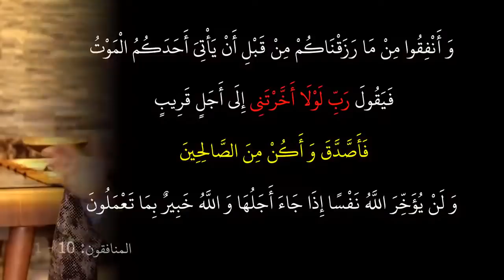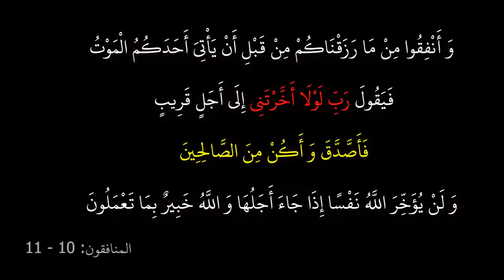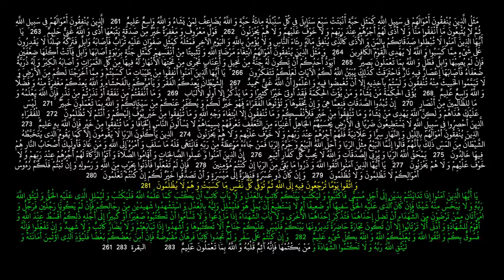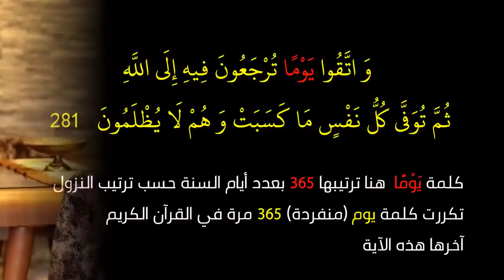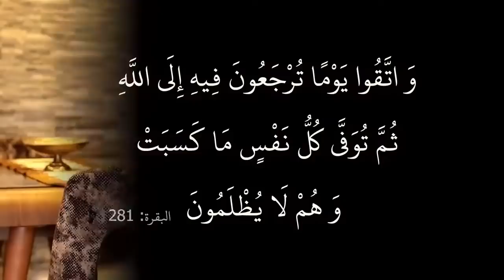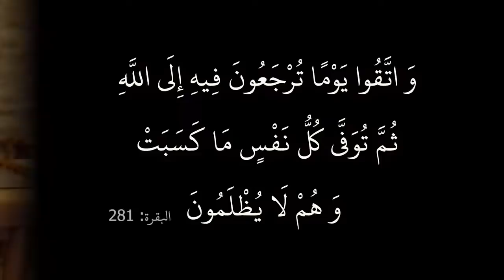تأملات في آخر آية نزلت من القرآن ومعلومة تعرض لأول مرة |عبدالدائم الكحيل